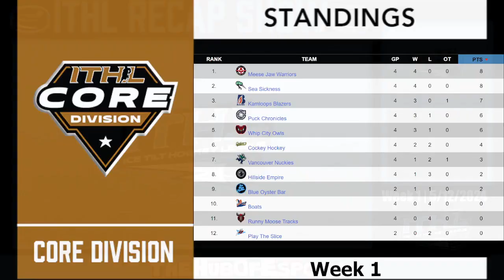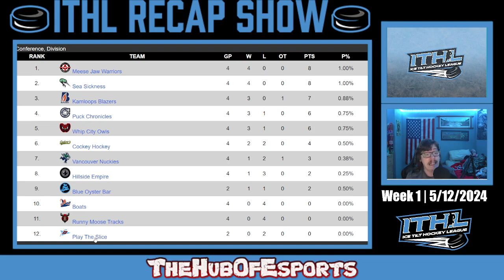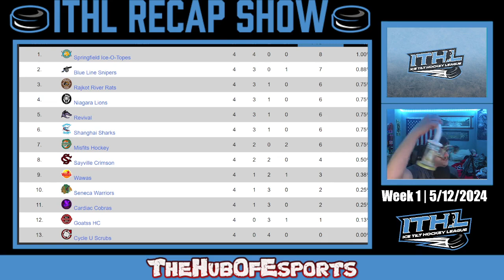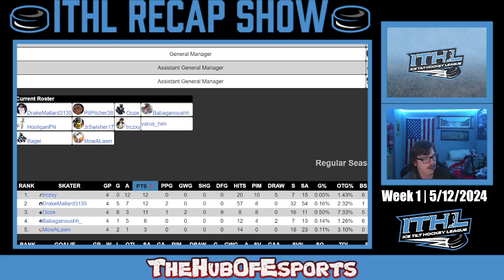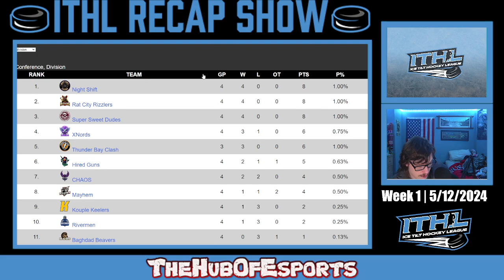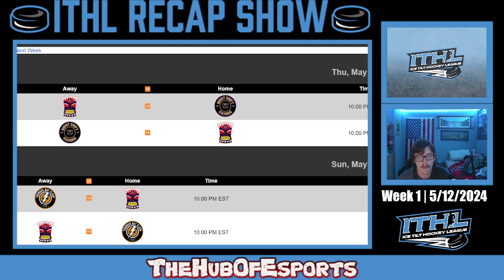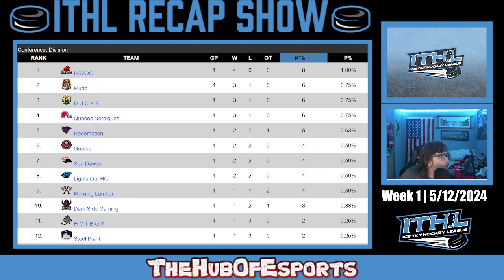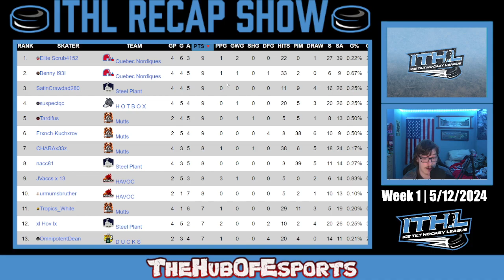ITHL Recap Show S17 Ep.1